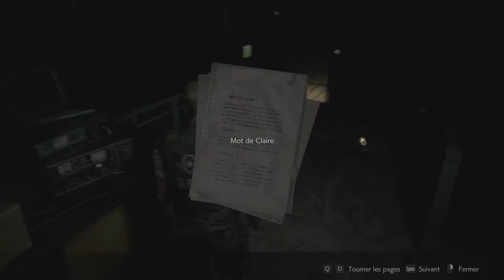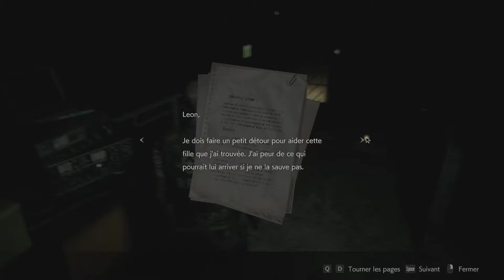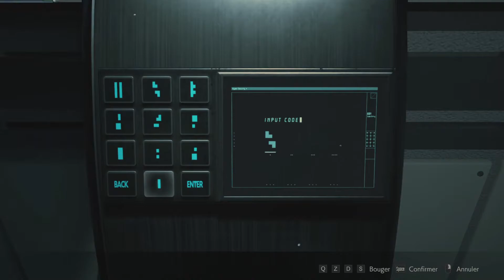Resident evil 2 remake - Partie 04 - Le virus G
Léon élimine l'étrange créature de la dernière fois pour rejoindre et sauver Ada, que serait une jeune femme en détresse sans dragon! Ada étant blessée à la jambe, elle ne peut continuer la mission seule, elle demande alors à Léon de trouver le virus G à sa place. Léon s'engage alors au NEST pour trouver ce virus pas sans soucis bien entendu puisque qu'un certain géant se balade encore dans les environs.

Bonne vidéo ;)